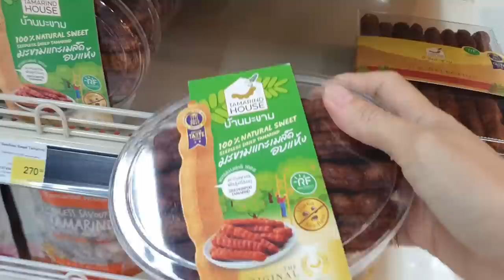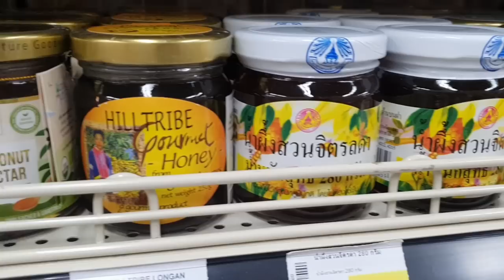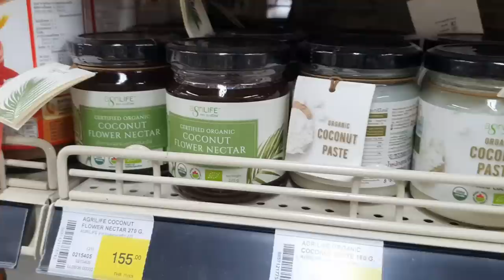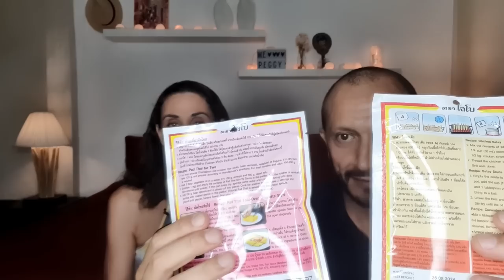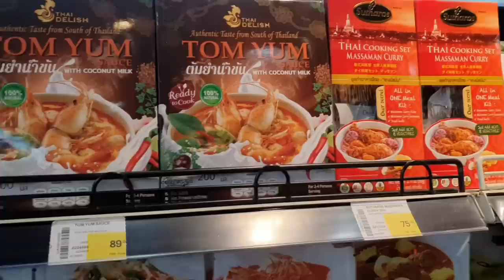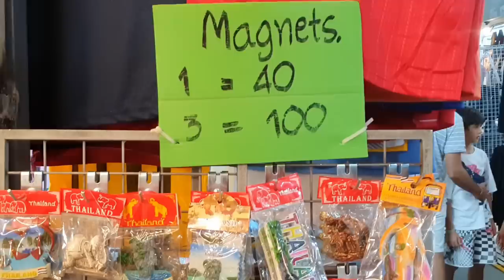QUE RAPPORTER DE LA THAÏLANDE ? IDÉES SOUVENIRS ET CADEAUX | Conseils #12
Cette semaine découvrez nos meilleures idées de souvenirs et de cadeaux de Thaïlande à acheter sur place, pour rapporter à la maison un petit bout de soleil ou pour offrir à vos proches à votre retour du pays du sourire.

Pour contacter Serge et faire du sport avec lui :
VISATHAILANDE.FR
Vous souhaitez partir en Thaïlande.
👉Besoin d'un visa ou d'un Thailand Pass ?
👉L'agence VisaThailande.fr coordonne l'ensemble des formalités, du début jusqu'à votre arrivée !
☺︎ F O L L O W  M E ☺︎
🟥 Une nouvelle vidéo chaque semaine TOUS LES SAMEDIS À 11H (heure française).
Je suis Kathleen et j'habite à Phuket en Thaïlande depuis 2013 avec mon mari Serge, nos chats et notre cochon nain. Sur cette chaine je partage mon expérience en tant qu'expatriée et je vous donne mes conseils pour préparer votre expatriation en Thaïlande.
Je partage aussi mes bons plans que ce soit pour vos vacances à Phuket ou si vous souhaitez en savoir plus sur la vie locale.
Que ce soit pour un projet de retraite en Thaïlande, une expatriation en solo ou en famille ou encore des bons plans sur Phuket, vous trouverez toutes les informations nécessaires sur ma chaine "Kathleen à Phuket" !

°°°ATTENTION, je supprime tous les commentaires désobligeants et haineux, les insultes et les spams°°°